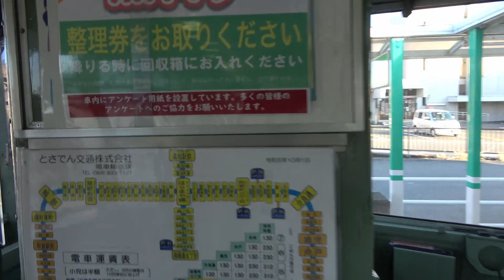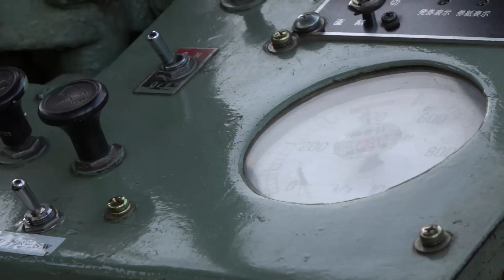とさでん 路面電車 黄昏時に夕陽を追いかけたいけど，後方展望だった。 後免町電停から高知駅前電停へ 2022/01/10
黄昏時に夕陽を追いかけて，後方展望。